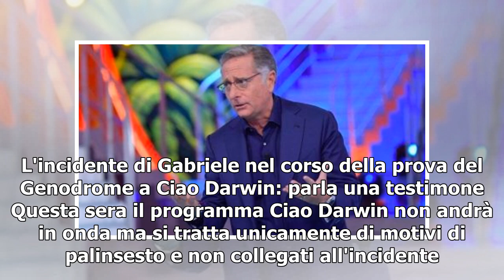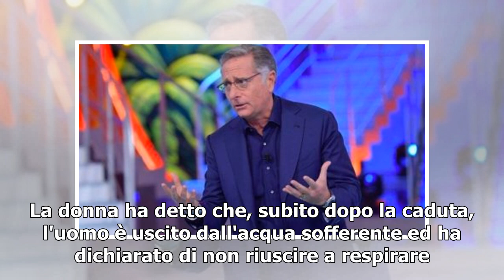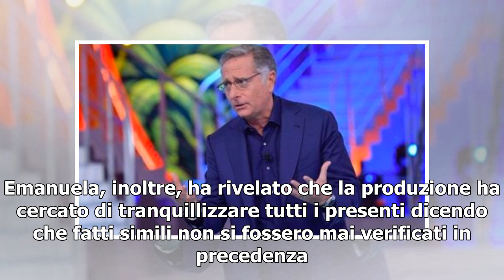Ciao Darwin, novità sull'incidente di Gabriele, donna rivela: 'Non riusciva a respirare'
Arrivano nuovi particolari sull'incidente che ha coinvolto il 54enne Gabriele nel corso della prova del Genodrome del programma televisivo 'Ciao Darwin'. Dopo quanto accaduto, la produzione Mediaset ha deciso di cancellare il gioco dal programma per evitare il ripetersi di casi simili, anche se la v...